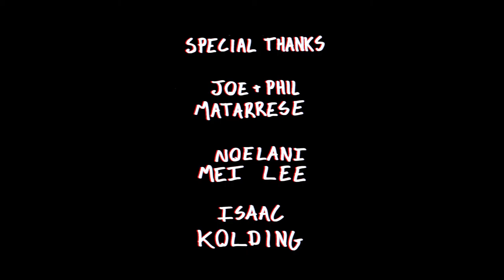The Snail - SHORT INFRARED CONCEPT FILM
A surreal short film made by Patrick Phelps and Kyle Kolding telling the tale of life told through the eyes of a snail. When a branch snaps in the wind, the snail is thrown into a world of terror, madness, insanity and redemption. Shot in infrared and visible spectrum, this film attempts to show you something you've never seen before. Featuring music by Arizona based band decker.

Featured in the Boston Underground Film Festival

Winner of the coveted "Bianca likes this." comment.